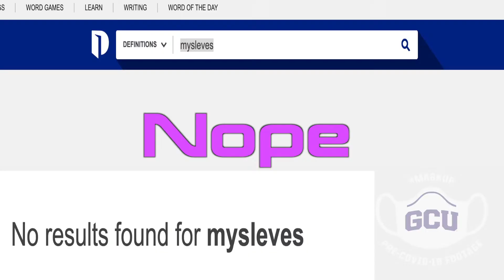"Best advice for moving far from home?" I AskGCU React!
The crew reacts to an old episode of AskGCU that answers the question "What's the best advice for moving far away from home?" If you have a question to ask GCU, use the hashtag ASKGCU.